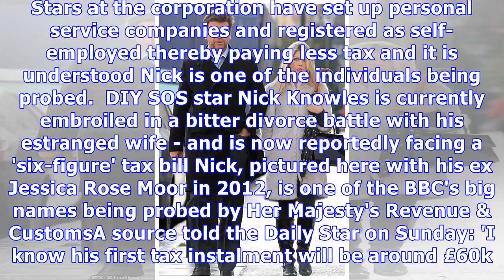Nick Knowles ‘faces six-figure tax bill in avoidance probe'